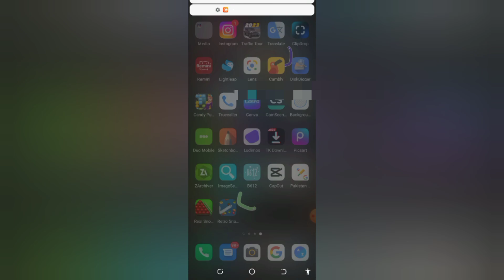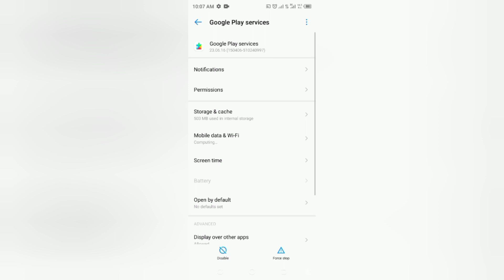Your Data Isn't Backed Up 2023 Add a backup account now problem solved 2023